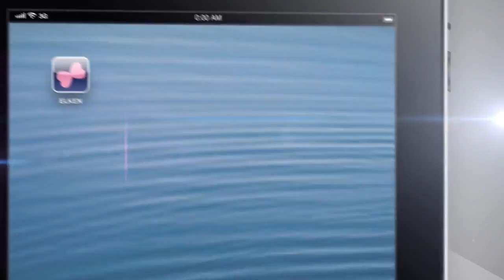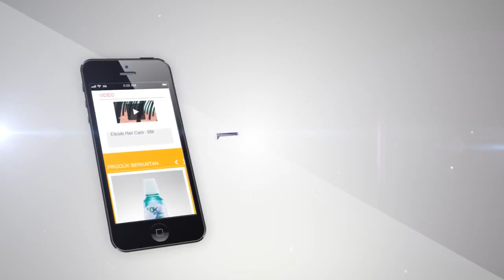Elken eShop Video Opening BM 1